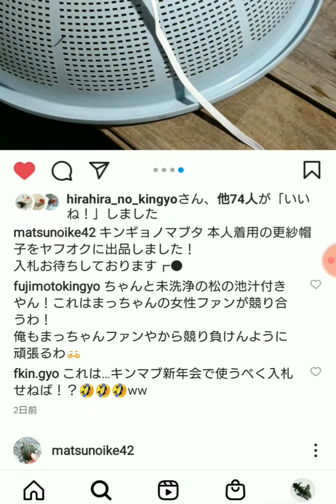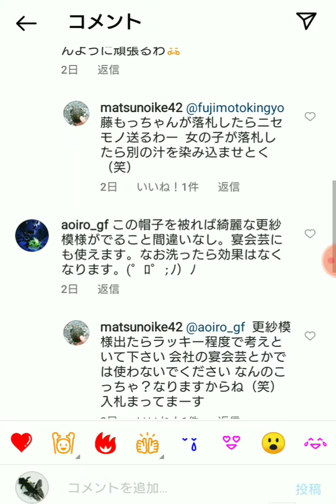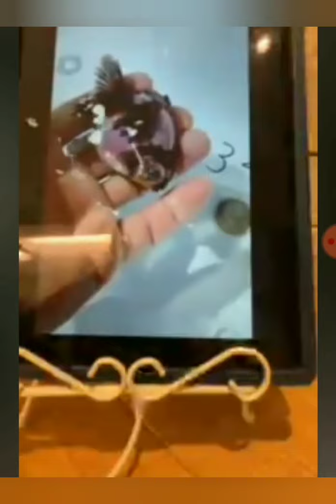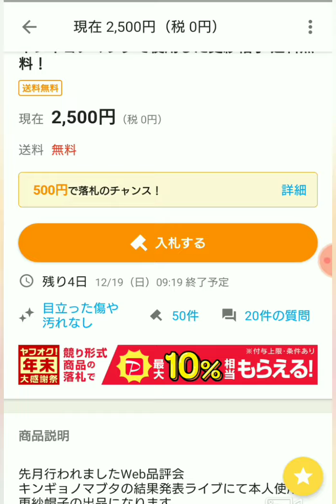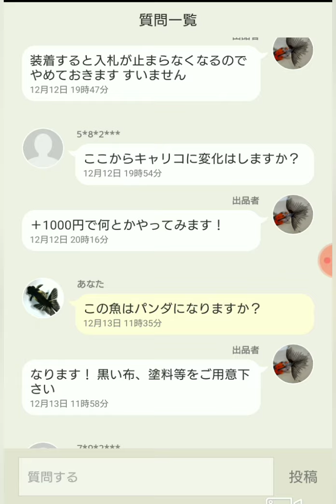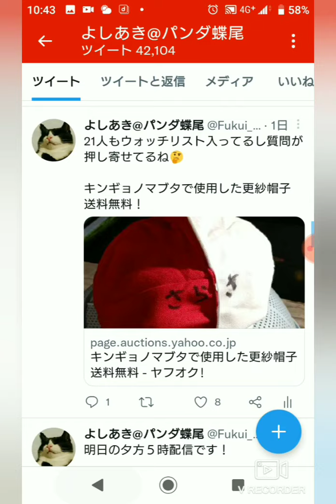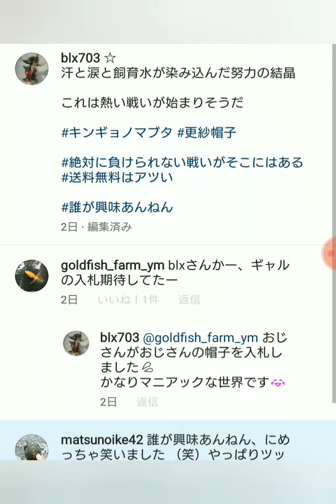【金魚愛好家ch】 No.14 カリスマ愛好家 キャリ松さん ヤフオクで大儲け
キンギョノマブタで使用した更紗帽子 送料無料！